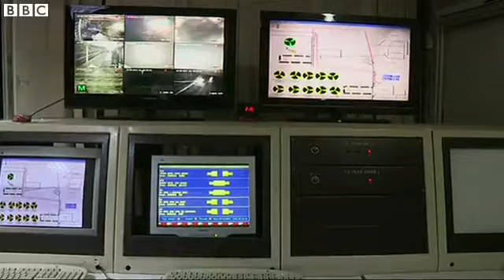BBC News Turkey coal mine disaster Desperate search at Soma pit